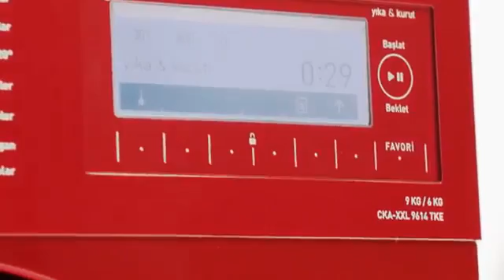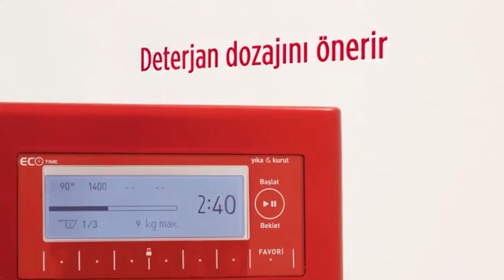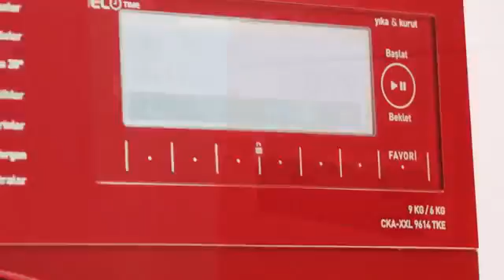Vestel Kurutmalı Çamaşır Makinesi Ürün Tanıtımı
Vestel Hakkında
Vestel olarak faaliyetlerimize kuruluş yılımız 1984’te başladık. Zorlu Holding bünyesine katıldığımız 1994 yılından beri ise üretim gücümüzü, ihracatımızı ve sahip olduğumuz pazar payını katlayarak artırmayı sürdürüyoruz.
Bünyemizde yer alan 17’si yurtdışı olmak üzere toplam 23 şirketle, tüm dünyaya tüketici elektroniği, beyaz eşya, bilgi teknolojileri ve dijital alanlarında geniş bir ürün yelpazesi sunuyoruz.

Sektörümüzde bize ait olan ihracat şampiyonluğunu yıllardır rakiplerimize kaptırmayarak, bugün Türkiye’nin en bilinen ve itibar sahibi 10 markası arasında yer alıyoruz.

Yaklaşık 16 bin çalışanımız, 1.250 satış noktamız, 350 satış sonrası merkezimiz ve binlerce yan sanayi çalışanımız sayesinde 30 bin kişiye gelir kaynağı yaratıyoruz.

Çalışmalarımızı “dünya şirketi” olma vizyonuyla sürdürerek, küresel haritaya dağılmış 8 Ar-Ge merkezimizle dünyanın en gelişmiş teknolojilerini üretiyor; yenilikçi ve üstün tasarıma sahip ürünlerimizi tam 152 ülkede yüz milyonlarca kullanıcıya ulaştırıyoruz.

Bir günde 76 bin ürün ürün üretme kapasitesine sahip Vestel City, Avrupa’nın tek alan üzerinde kurulu en büyük üretim kompleksi. İki Buzdolabı fabrikası, Titanic büyüklüğünde19 geminin sığacağı genişlikte bir zeminine sahip. Çamaşır ve bulaşık makineleri fabrikası, İstanbul’dan Brüksel’e kadar uzayacak bir yol oluşturmaya yetecek kadar seri üretim yapıyor. Vestel City’nin bu üstünlüğü ile, daha önce Ferrari, Jack Daniel’s, Coca-Cola gibi markaların yer aldığı National Geographic’in Mega Fabrikalar belgesel serisine giren ilk ve tek Türk markası olma gururunu yaşıyoruz.

Ar-Ge’ye ayırdığımız sınırsız bütçe ve 1200 kişilik dev Ar-Ge mühendisleri kadromuzla inovasyon anlamında yerli teknolojinin gururu olma başarısına sahibiz. Ayrıca dünyada en çok Ar-Ge harcaması yapan ilk 1000 firma arasında yer alan 3 Türk şirketinden biriyiz.

Markalaşma yolunda attığımız sağlam adımlar sayesinde 2007 yılında devlet destekli markalaşma programı Turquality programına alınan ilk marka olma başarısına kavuştuk.

Dünyanın en büyük OEM (original equipment manufacturer / özgün donanım üreticileri) ve ODM (original design manufacturer / özgün tasarım üreticileri) arasında yer alıyor, AB ülkelerinde satışlarımızı OEM/ODM bazında sürdürüyoruz. Türkiye ve başta Rusya olmak üzere BDT ülkeleri, Ortadoğu ve Kuzey Afrika’da ise kendi markamızla büyüme stratejisini yürütüyoruz.

2006 yılında İskandinav ve Kuzey Avrupa ülkelerinde yüksek bilinirliğe sahip Finlux ve Luxor markalarını satın alarak üretim ve yurtdışı satışlarda pazar atağına geçtik. 2008 yılında ise Avrupa ve Rusya’nın en prestijli beyaz eşya markalarından Vestfrost’u bünyemize kattık.

Alman ekolünün hâkim olduğu ülkelerde yaygın olan Graetz markasının ardından, Telefunken’in de isim hakkını satın alarak İspanya, İtalya ve Portekiz pazarlarına üretim ve satış yapmak için anlaşma imzaladık. 2011 yılında ise beyaz eşyada Avrupalı dört büyük marka Elektra, Servis, New Pol ve Atlantic’i satın alarak üretimimizi bu markalar üzerinden de yoğunlaştırmaya başladık.

Dünya standartlarındaki üretim anlayışımız ve kaliteli ürünlerimizle uluslararası arenada güçlü bir profil çizerek, Deloitte'un ''Tüketici Ürünleri Endüstrisinin Küresel Güçleri 2011'' raporunda, “Dünyanın en büyük 250 tüketici ürünü şirketi” arasında yerimizi aldık.

Uzun vadeli, stratejik düşünen ve geleceğe oynayan bir aktör olarak sahip olduğumuz vizyonla sadece ülkemizde değil global arenada da pazarı yönlendiren bir oyuncu olma yönündeki kararlı duruşumuzla dikkat çekiyoruz.